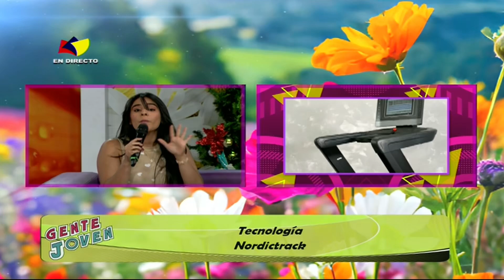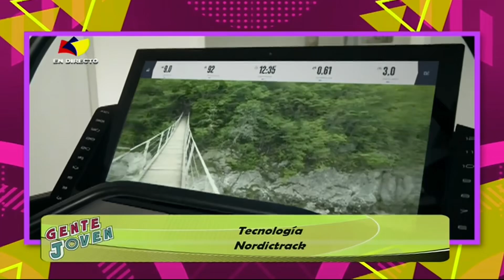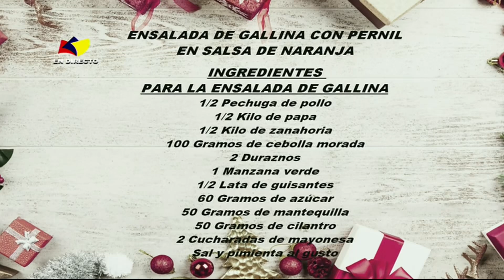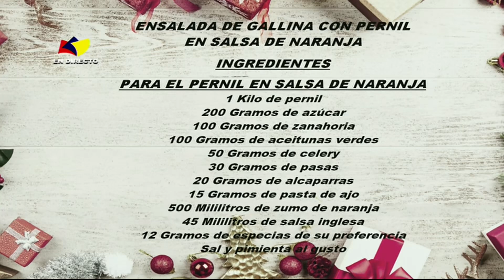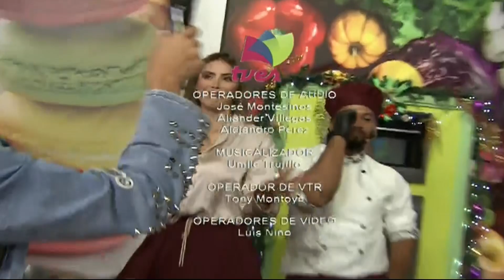TE VES EN LA MAÑANA - Programa del día 09/10/24